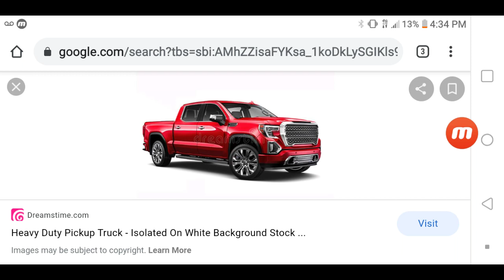3D MODELS LOOK BORING LOOK LIKE CRAP!!😢PNG IMAGES WAY WORSE!!😢